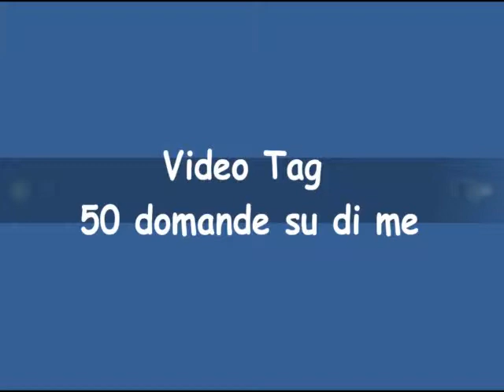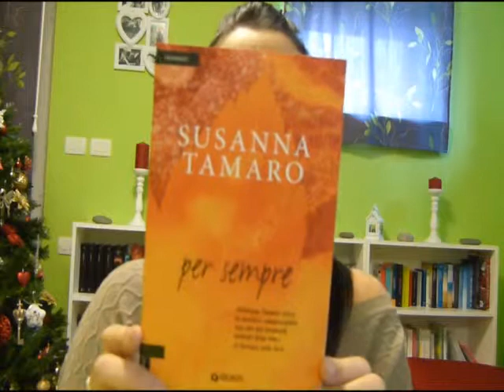Tag 50 domande su di me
Ciao ragazzi ecco un nuovo video, ovvero il video tag 50 domande su di me! Buona visione!